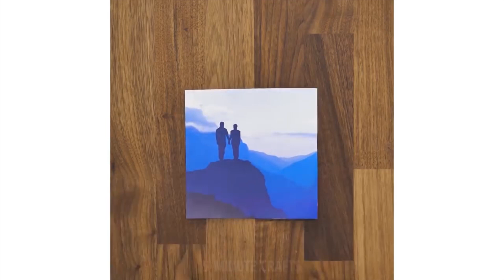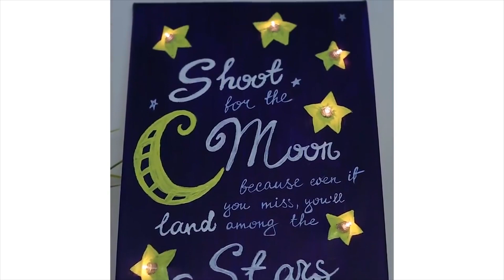17 IDEAS PARA LÁMPARAS Y LUCES MÁGICAS DE BRICOLAJE